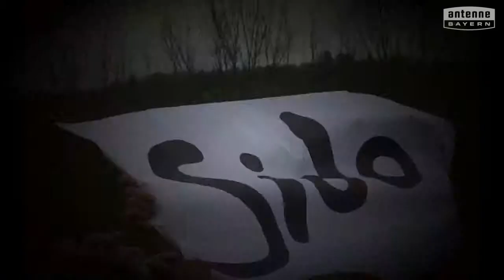Mittelschule Ottobeuren will das ANTENNE BAYERN Pausenhofkonzert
Votet für: Mittelschule Ottobeuren! ANTENNE BAYERN bringt die Stars auf unseren Pausenhof. Holt das ANTENNE BAYERN Pausenhofkonzert an unsere Schule und votet jetzt